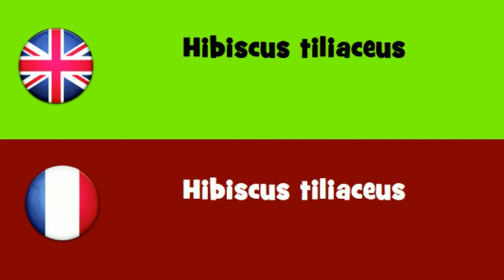FROM ENGLISH TO FRENCH = Hibiscus tiliaceus